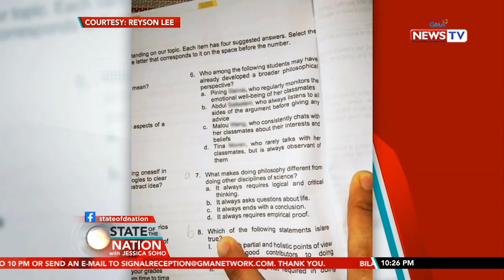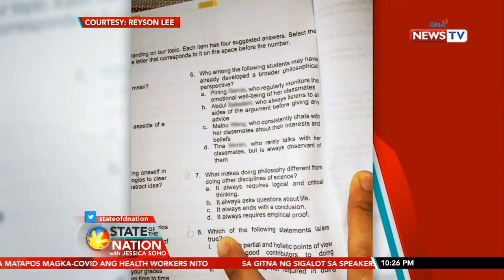SONA: Bomb maker at pinsan umano ni Abu Sayyaf leader Mundi Sawadjaan, patay sa engkuwentro